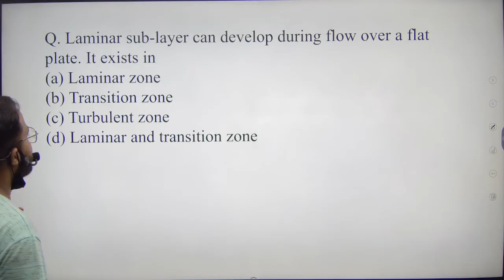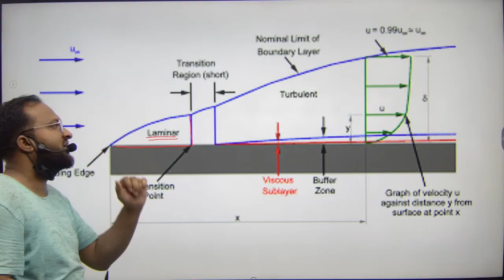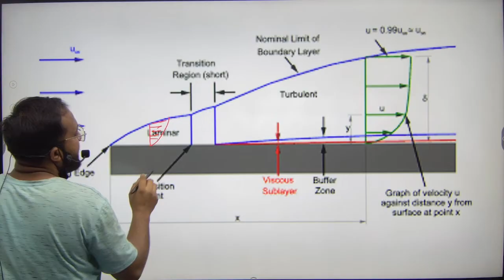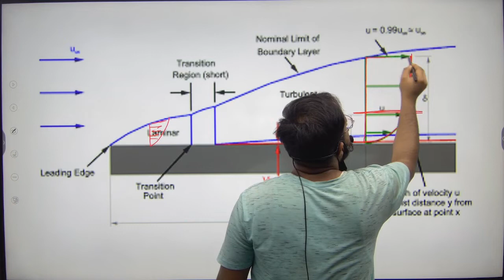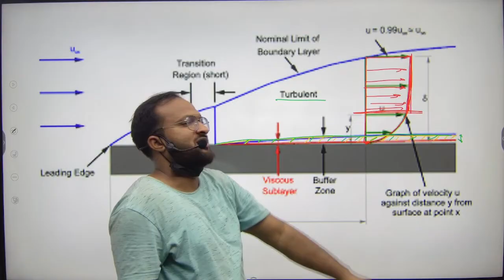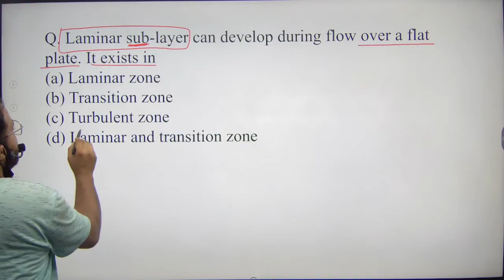Mechanical Engineering Laminar sublayer exists in which zone? Fluid Mechanics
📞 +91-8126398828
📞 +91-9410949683